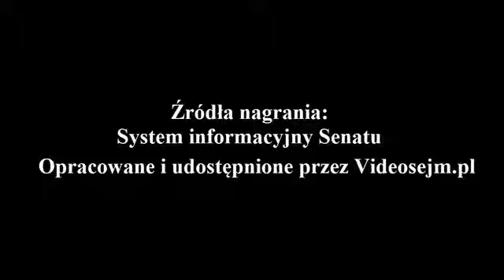Marek Borowski - oświadczenie z dnia 18 grudnia 2019r.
2 Posiedzenie Senatu X kadencji

Oświadczenia senatorskie